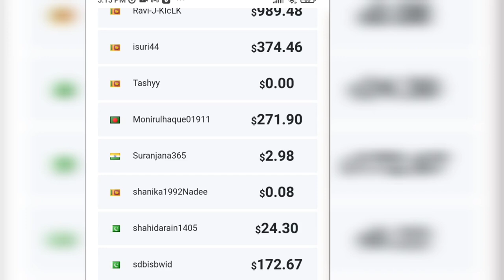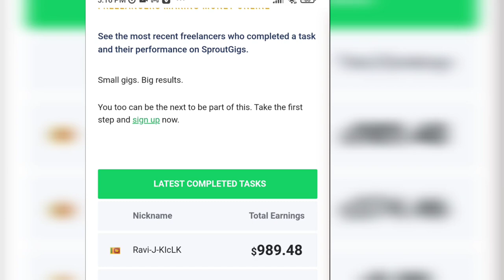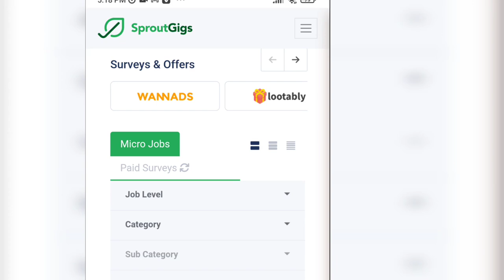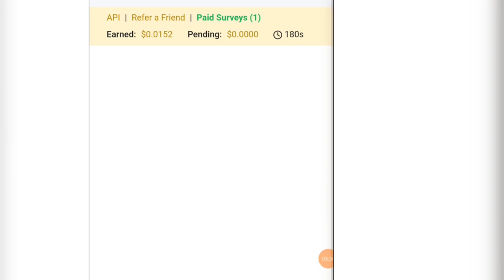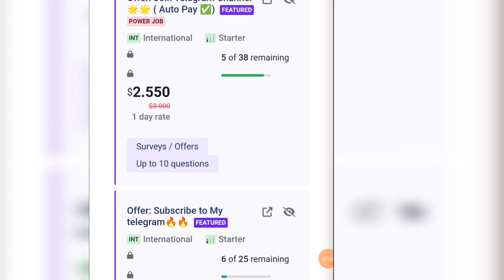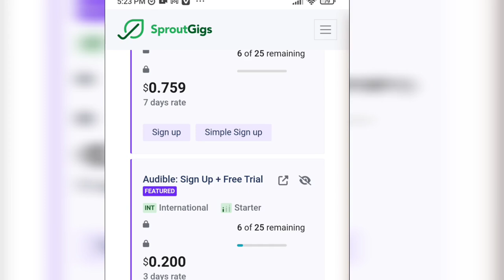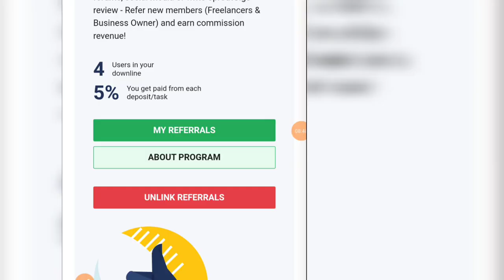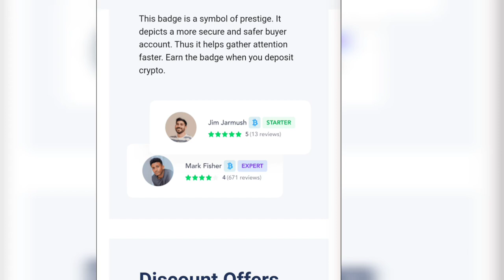How To Make Money Online In Nigeria